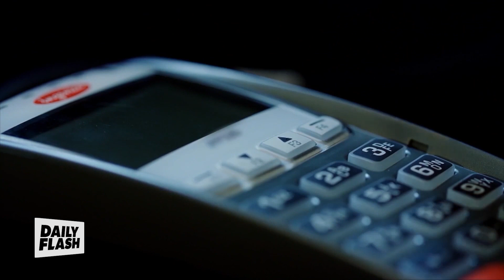Credit Card Rewards | Clint Henderson | Daily Flash